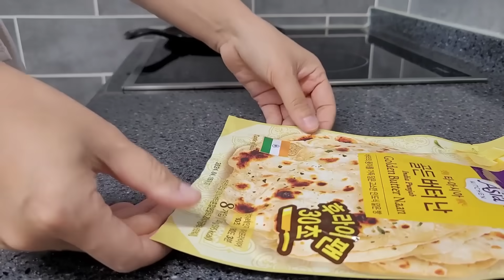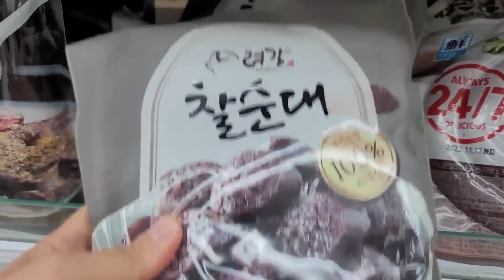집꾸미기에 필요한 살림템과 살림팁 / 건강하고 맛있는 집밥 / 내가 먹던 까레하곤 달라~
티아시아 커리 특가전💜

이번에 소개해드린 티아시아 커리에서
특가전을 한다고 해요~

오늘 제가 소개한 티아시아 커리를
세트 구성 만원도 안되는 가격 9,900원!
무료배송으로 만날 수 있어요!👍

티아시아 커리 3가지와 난, 분말커리로 구성된
쯔양 커리 풀세트,
커리만으로 구성된 세트들까지!
다양하게 고를 수 있다고 해요~

기간 한정으로 판매하니 우리 구독자님들 얼른 가서 구매해보세요!

💛티아시아 분말커리와 다른 제품도 궁금하다면?

큐브 가습기 11월 2일 공동구매 예정

러그 노미아 레온 워셔블 러그 카페트